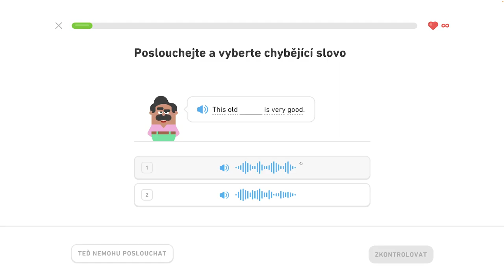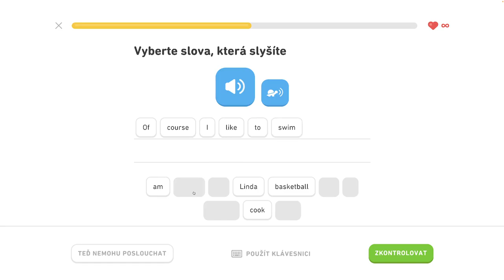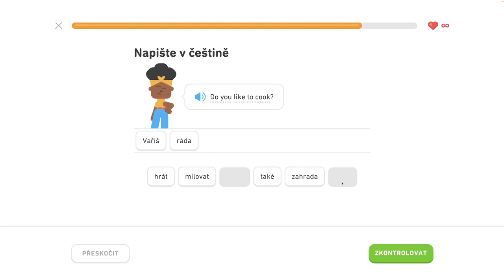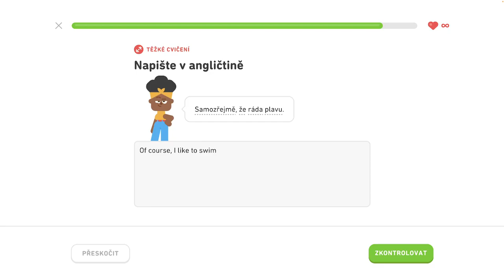🇺🇸 S1, J4 - Popište svoje koníčky 5/6 - Popište svoje koníčky, objednajte si v reštaurácii